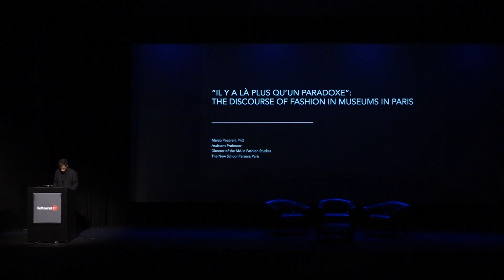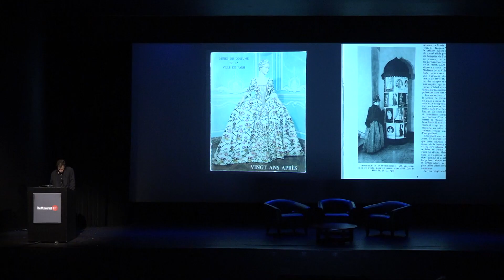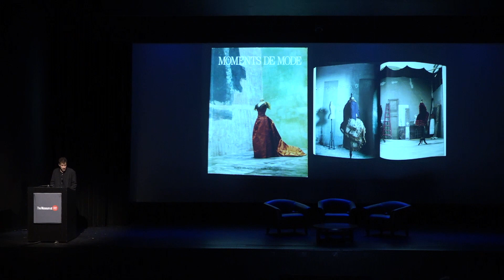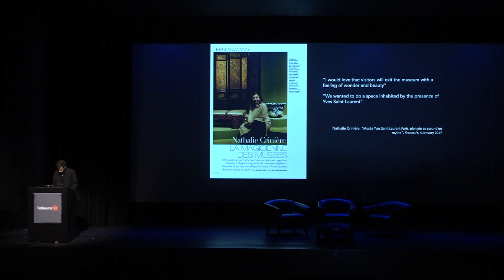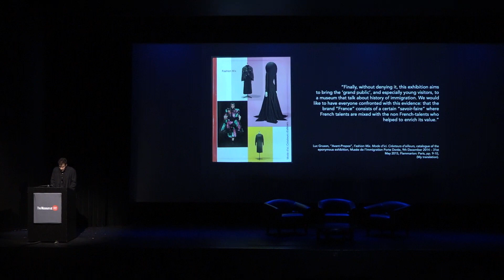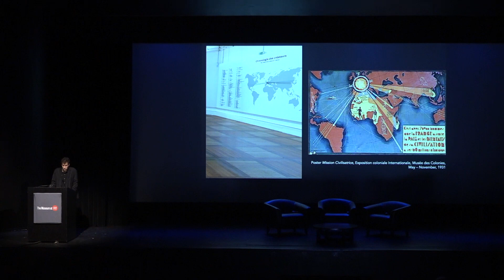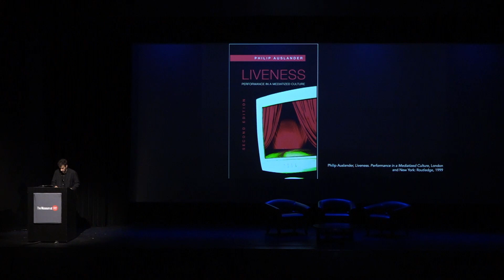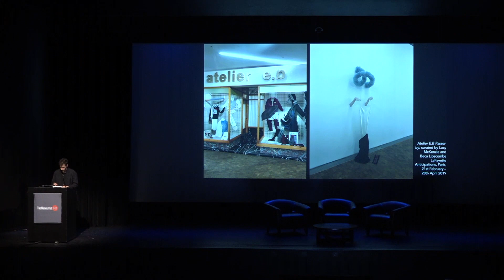Symposium | Dr. Marco Pecorari “Contemporary Fashion Exhibitions in Paris”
The Museum at FIT presented Exhibiting Fashion, its twenty-first academic symposium on Friday, March 8, 2019. This symposium explored the history of fashion curating, the different ways fashion is displayed in museum settings, and how national and regional identities influence fashion exhibitions. The symposium was organized in conjunction with Exhibitionism: 50 Years of The Museum at FIT, which commemorated the rich history of the museum, the site of more than 200 exhibitions since the 1970s.

Dr. Marco Pecorari is an assistant professor and program director of the MA in fashion studies at The New School Parsons Paris. His monograph, Fashion Remains: Rethinking Fashion Ephemera in the Archive, will be published this year.